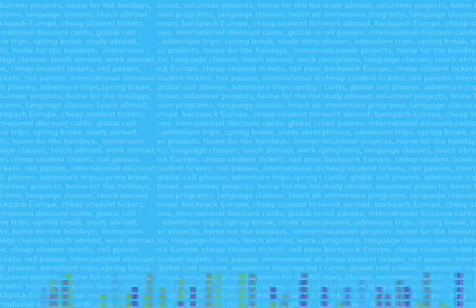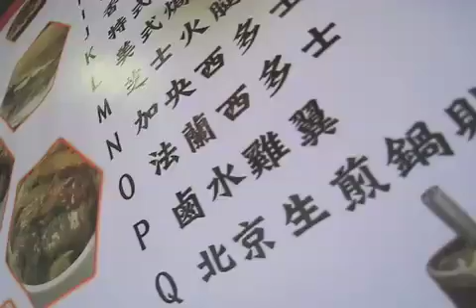Pat Blute and Kristen Delmonte in Hong Kong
STA Travel's 2008 World Traveler Intern, Pat Blute, and STA's runner-up, Kristen Delmonte, meet up in Hong Kong!